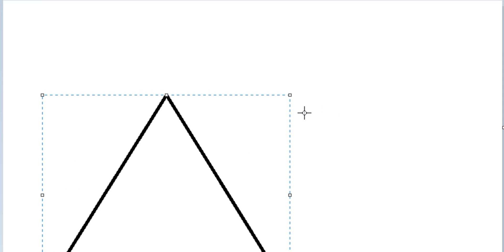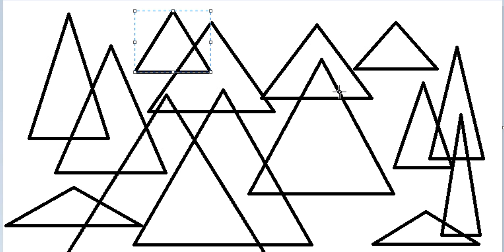Doodles on Paint - EP03 - Triangles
Another episode of Doodles on Paint! This time the shape of pyramids, Triangles!!